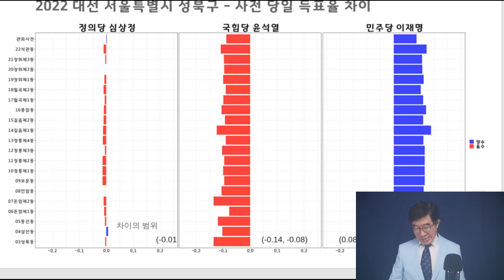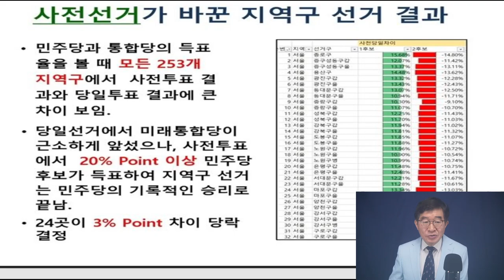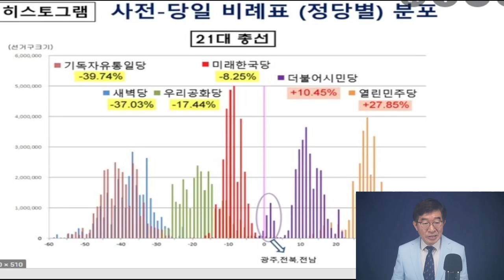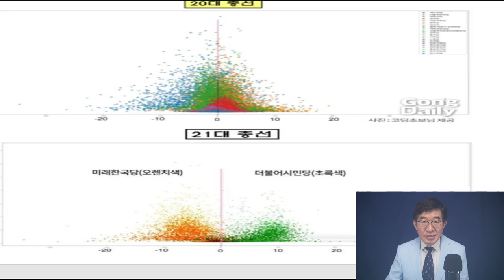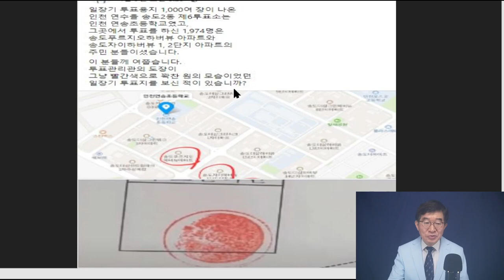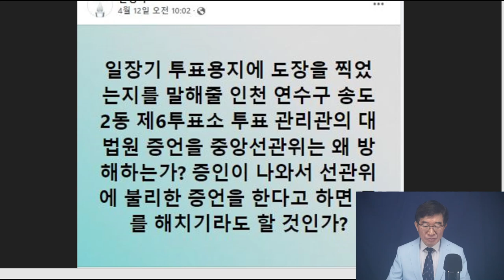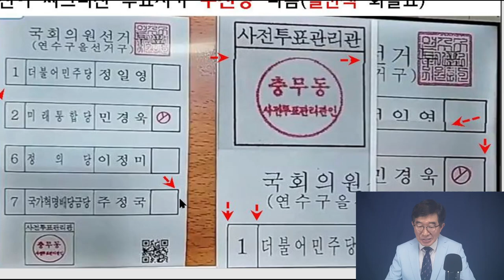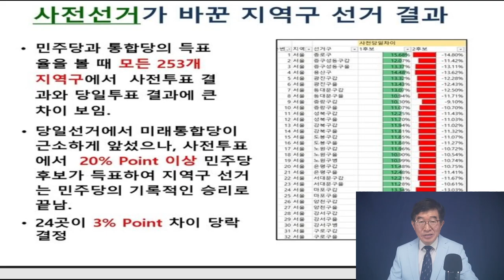인천연수을 4.15총선 최종변론 임박(4월 26일) / 2천여장 가운데 1천여장 일장기 투표관리관 도장(송도2동6투표소) ./ 천대엽 조재연, 선관위 비호하지 말아야 [공병호TV]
[풀버전] 문재인 정권, 5대 공직선거 / 어떤 일이 일어났는가 / 2017년 5.9대선~2022년 3.9대선까지 실상 (04/14/2022)

Bitcoin : 3MTW849AkP2ftLeSK2teZHMmzLu7Z83s9U